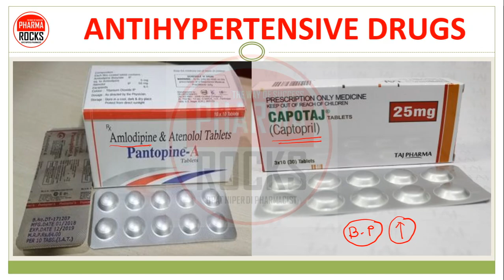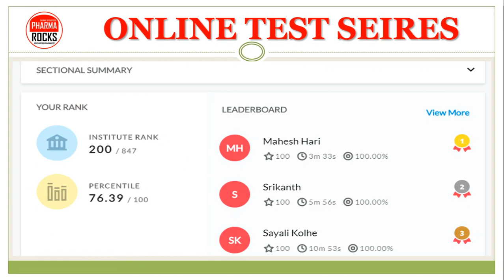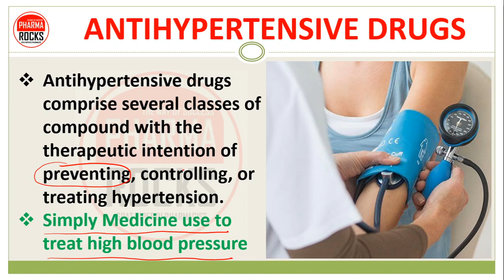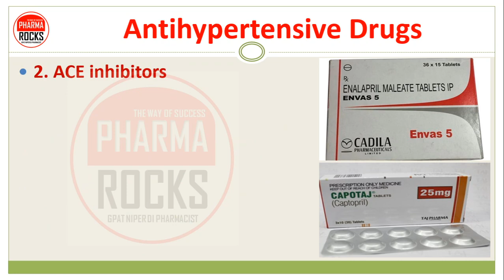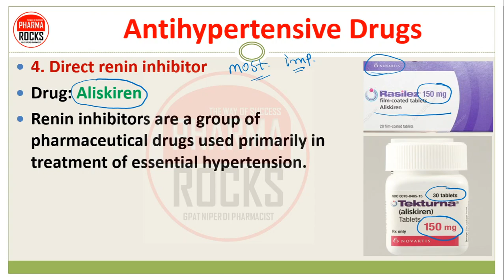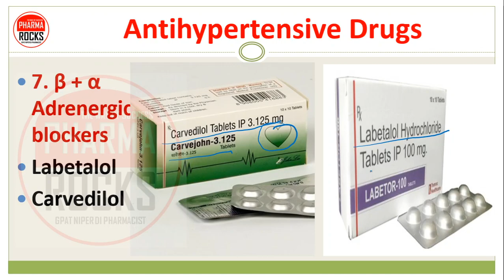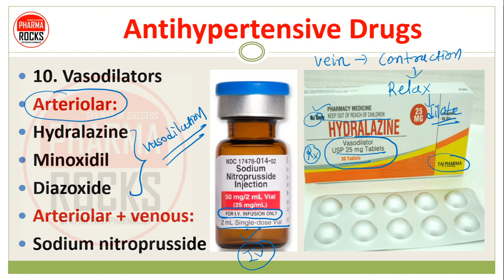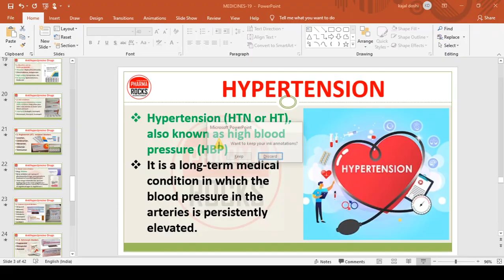MEDICINES PART-19 | BASIC USE OF DRUGS & CLASSIFICATION दवाईयों की जानकारी पूरी जानकारी सरल भाषामें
💊  MEDICINE BASIC USE & CLASSIFICATION

👨‍🏫 Dear Students as You are Pharmacy professionals and part of healthcare & Medical Services necessary of Knowledge of medicine

👨‍🏫  Basic use of medicine is much required as pharmacist

✍🏻 This popular lecture series give u proper knowledge with explanation in Hindi & English both

👉 Medicine basic use
👉 Classification
👉 Pharmacological use
👉 Basic use
👉 Brand name

👉 A VERY USEFUL LECTURE SERIES FOR EXAMINATION

💊 MEDICINES ALL LECTURE

Simple Explanations if each and every Topic

📝 It will helps you in Rapid revision before exams

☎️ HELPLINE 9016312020